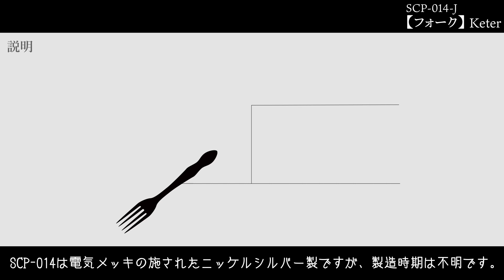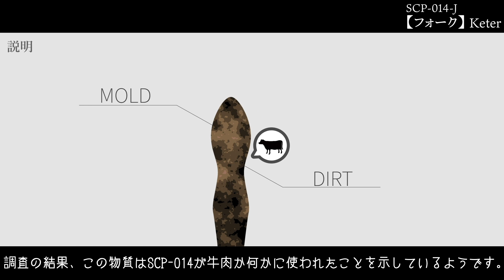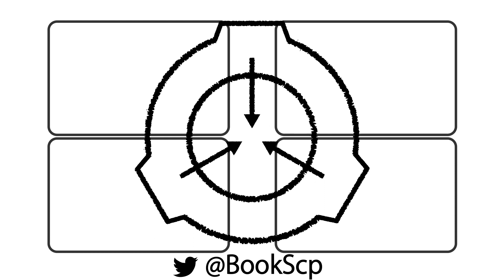【SCP-014-J】フォーク【SCP紹介】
Author: Lt Masipag
Title: SCP-014-J - フォーク